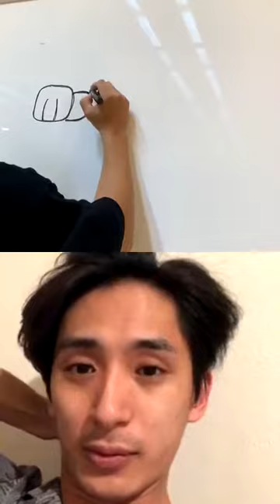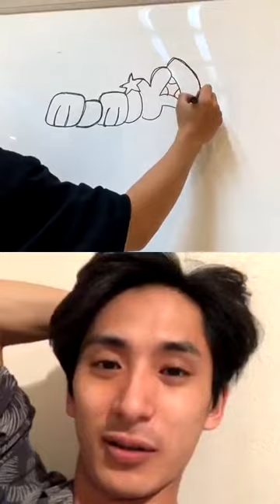kazumasa yasui xox ° 安井一真 キスハグキス 190808